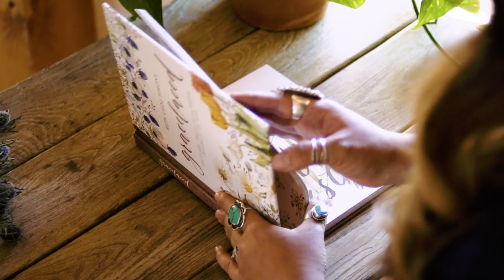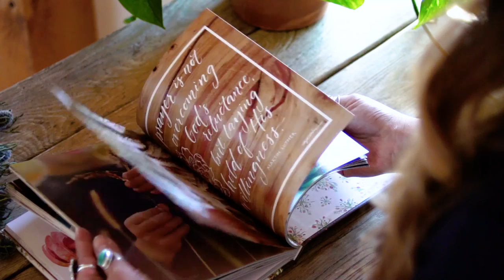GraceLaced: Discovering Timeless Truths Through Seasons of the Heart [Book Trailer]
GraceLaced: Discovering Timeless Truths Through Seasons of the Heart by Ruth Chou Simons of GraceLaced.com, releases September 1, 2017.

for pre-order bonuses, now through August 31, 2017.

GraceLaced Book available for pre-order at:

[Produced by Fidelis Creative Agency]